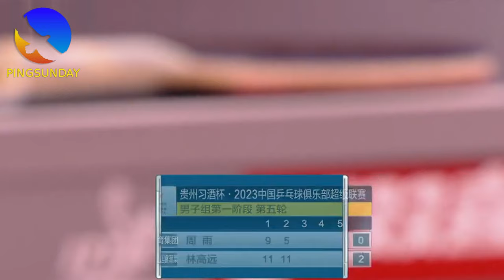Zhou Yu vs Lin Gaoyuan | China Super League 2023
周雨vs林高远

The fifth round of men's team Round-robin tournament

Shantou Mingrun · Tingyan Chaocai 3-2 Lexuan Sports Group

Li Yijie/Xu Haidong 2-3 Zhou Yu/Liang Yanzhu [3-11, 11-9, 14-12, 4-11, 11-13]

Lin Gaoyuan 3-2 Moregaard [11-5, 11-2, 7-11, 8-11, 11-8]

Xu Haidong 3-1 Liang Yanzhu [13-11, 9-11, 11-9, 11-7]

Li Yijie 0-3 Moregaard [4-11, 6-11, 9-11]

Lin Gaoyuan 3-1 Zhou Yu [11-9, 11-5, 9-11, 11-9]

Hellbender
David Latov
Mark Afuso
Devrim Uner
jeffrey cook
Andrew Konizeski